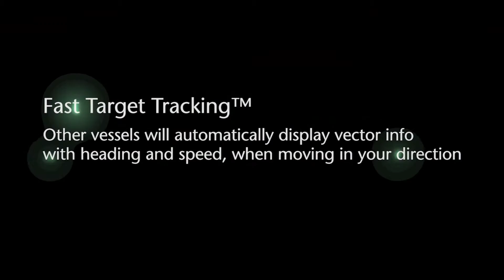Furuno at Mets 2016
FURUNO ELECTRIC CO.
VISIT US AT STAND 01.231